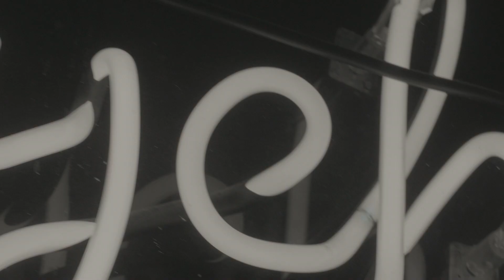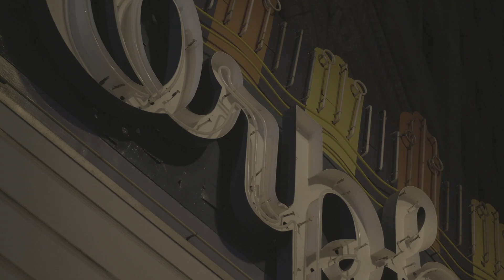The Verigolds - Julia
Be the first to hear "Julia" by pre-saving the track on Spotify using this

'Julia' is the latest single from the Verigolds, out June 26th 2020.

Starring, Directed & Edited: Julia Rado
Filmed & Produced: Thomas Trail & Nina Hawkins
Track Recorded  by Jerik Centeno & Eliot Ross
Mixed by Jerik Centeno
Mastered by Adam Chamberlain